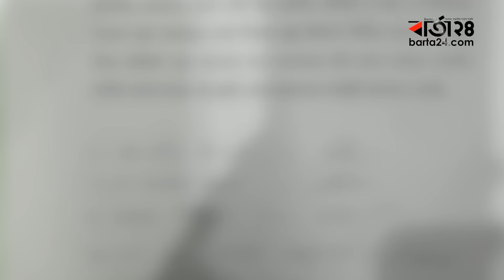কোটা আন্দোলনের পর শিক্ষার্থীদের মহা আন্দোলনের ডাক | Barta24